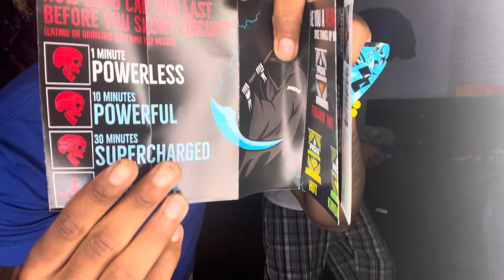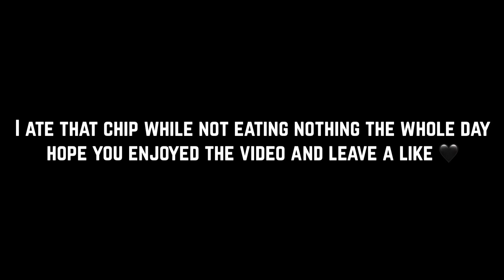One Chip Challenge (GONE WRONG) *never trying again*